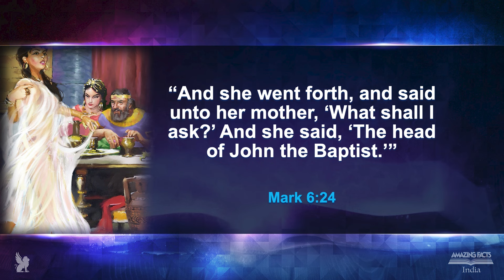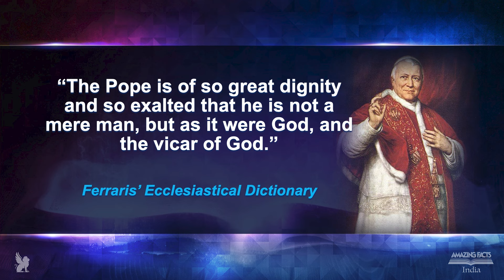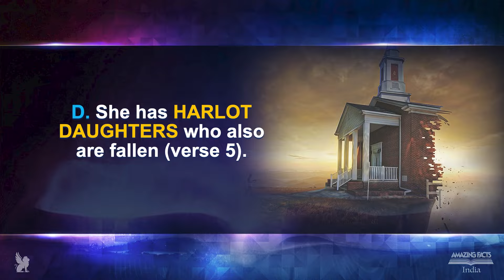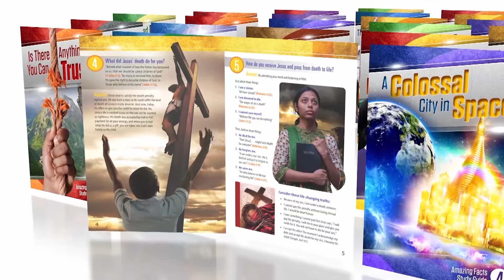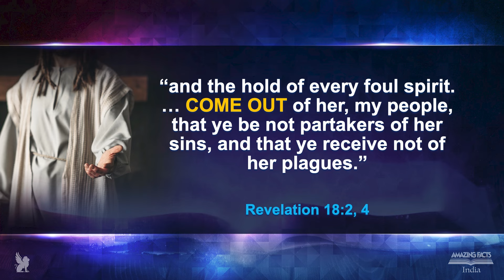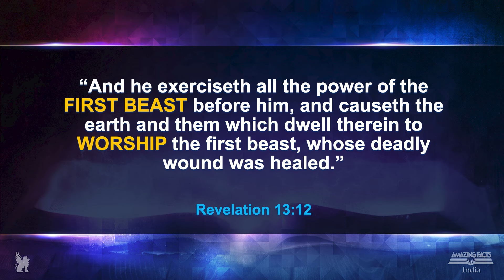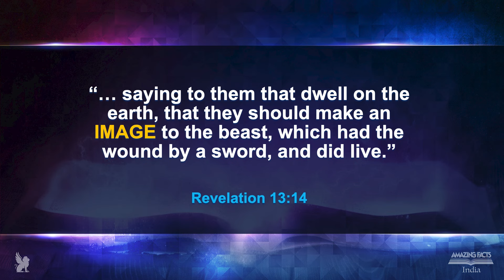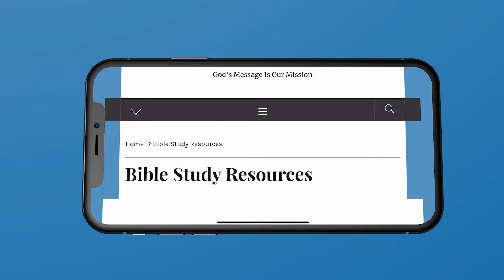The Prophecies of Daniel & Revelation - 19 - The "Other" Woman - Pr Michael Pedrin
Amazing Facts India presents The Prophecies of Daniel & Revelation presented by guest speaker Pastor Michael Pedrin. Program number 19 – The “Other” Woman.

Every marriage must rely on trust.  And in our union with Christ, we must likewise remain faithful to Him and His Word.  The book of Revelation speaks about the true bride of Christ, but there is another “woman” who is trying to seduce believers away from God’s Word. Revelation contains a shocking message about Babylon—the other woman. Babylon is fallen, and people must escape her charms or perish! Thus begins the second part of the three angels’ messages. Here you will learn the stunning real identity of spiritual Babylon and how to avoid being hypnotized by her fatal beauty. What could be more important?

Don’t forget to get this programs special Free Offer “The “Other” Woman” Study Guide by visiting Woman.AFTV.in or calling us at and press extension 1 for English and ask for offer # 122C. We'll also send you the bonus Study Guide "The USA in Bible Prophecy".

If you would like to know more about Pastor Michael Pedrin check him out at @michaelpedrin or on his